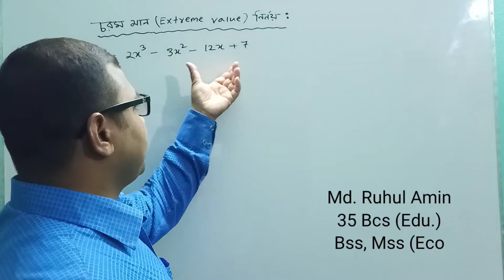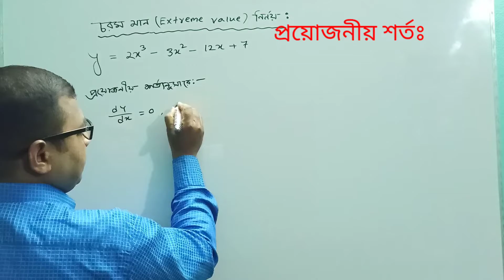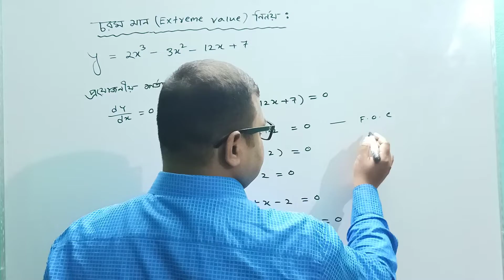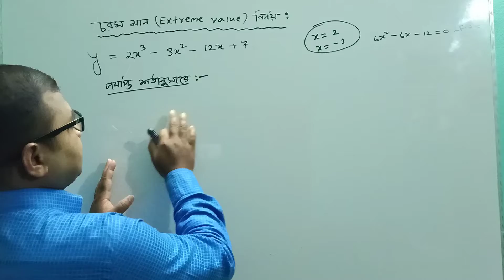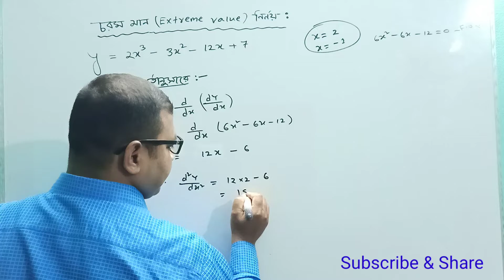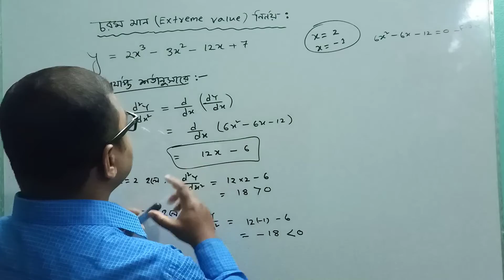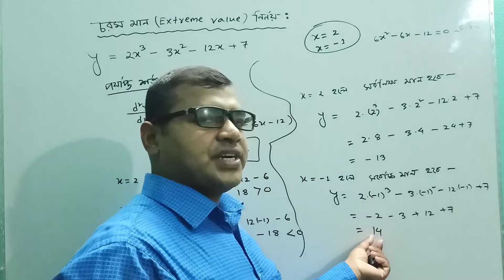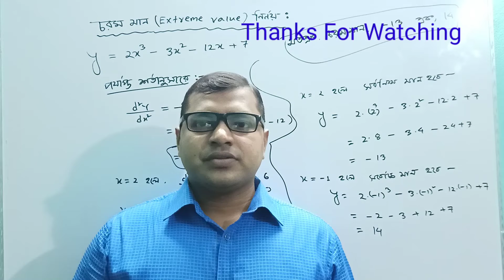02.Optimization-2(কাম্যকরণ) Extreme Value (চরম মান)Economics_Study_Academy ★অর্থনীতি ১ম ও ২য় বর্ষ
02.Optimization-2(কাম্যকরণ) Extreme Value (চরম মান)Economics_Study_Academy ★অর্থনীতি ১ম ও ২য় বর্ষ★